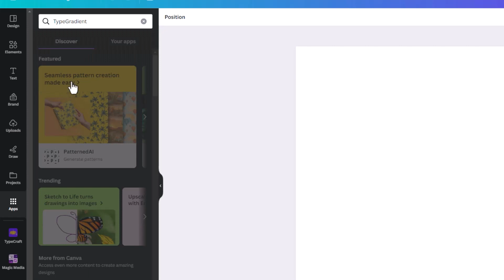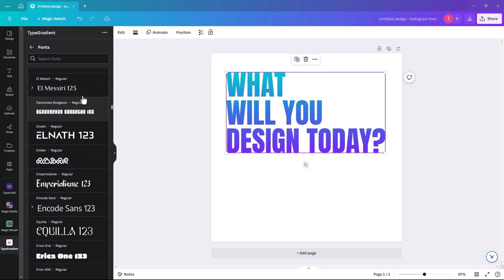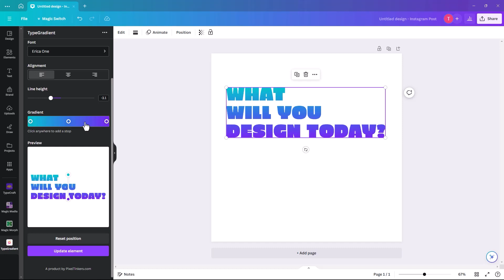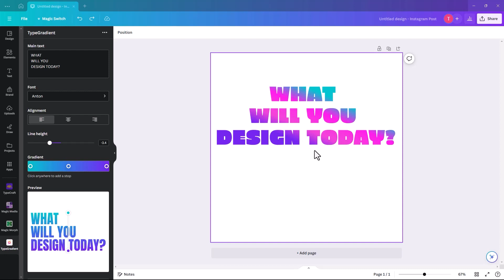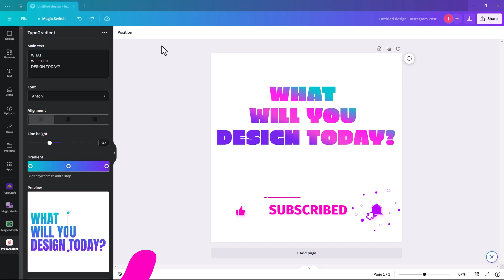Unlock the Secrets of Canva's Gradient Tool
In this video,  we'll explore Canva's gradient tool and learn how to use it to create stunning text effects. Gradients are a great way to add extra depth and tension to your text effects, and the gradient tool on Canva is simple to use. In this video, I'll walk you through the steps needed to create a beautiful gradient effect in your text!

I'm Tara McCormack (graphic designer), and on my channel, How To Pix, I guide you through the beautiful world of Canva, offering easy-to-follow Canva tutorials for beginners. From mastering Canva's AI to unraveling editing secrets, discover tips and tricks that elevate your designs.

Learn Canva skills in minutes through hands-on tutorials, making graphic design a breeze. Welcome to your go-to hub for all things Canva!